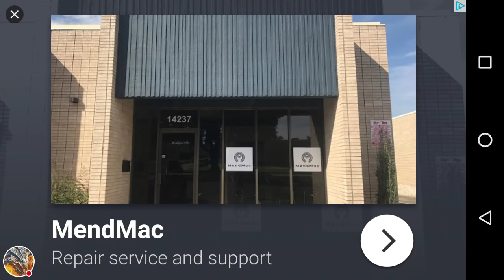War Dragons: Quick Review of Equestor + Gameplay! (Green Tier)